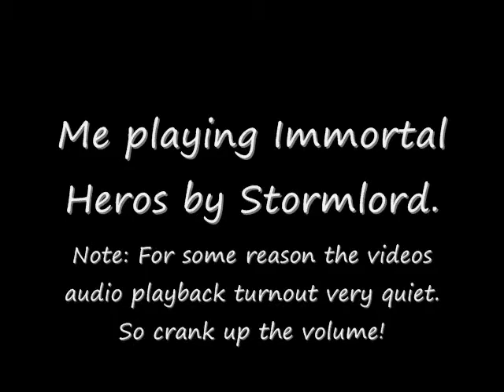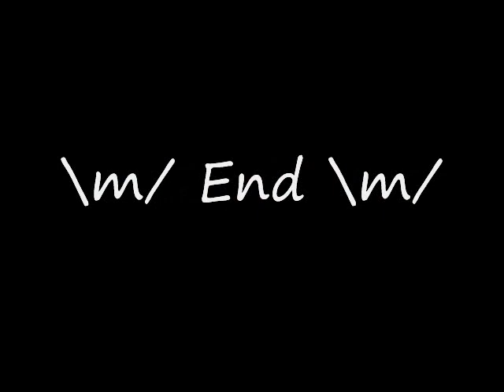Stormlord - Immortal Heroes keyboard cover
Me playing Immortal Heroes by Stormlord on keyboard. I really appoligize for the audio in this video, I tried fixing it this past 3 days, but it always turnout sounding like shit when I boost the audio levels, so the decision was made to request the viewers boost the audio... I'm really sorry for this inconvinience, I hope aside from this, you enjoy my video :p